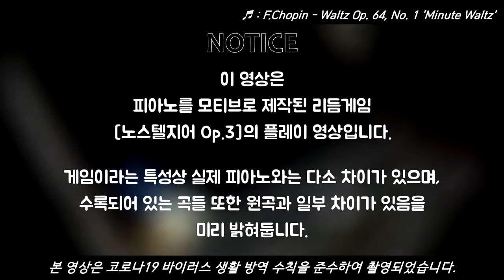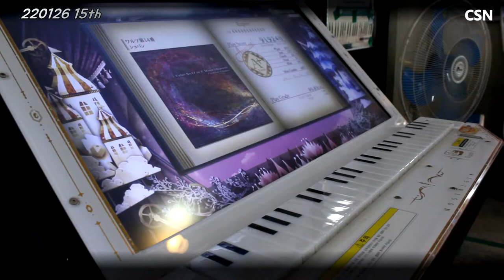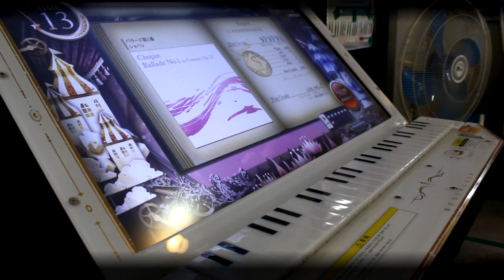[Arcade Play Series] 220126 Nostalgia Op.3 #15 / 노스텔지어 Op.3 (W. 쇼팽 Vol. 1)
피아노를 모티브로 제작된 코나미 사운드 시뮬레이션 게임 브랜드 [BEMANI 시리즈] 가운데 하나. 28개의 흰 건반을 사용한다. 실제 피아노와는 달리 검은 건반은 사용하지 않으며, 그저 흰 건반 위쪽에 장식으로 스티커로 붙여져 있다. 해당 건반은 플레이어가 어느 정도 힘으로 누르는지 또한 인식한다. 연주하는 느낌은 피아노보다는 신디사이저 혹은 키보드, 또는 멜로디언의 건반을 누르는 느낌과 가깝다.
실제 피아노를 연주하는 것과 마찬가지로, 플레이어는 화면에서 노트가 내려올 때, 해당 노트에 대응되는 건반을 눌러야 한다. 그러나 실제와는 달리, 각각의 노트가 1개의 건반에만 정확하게 대응되지 않는다. 난이도에 따라서 대응되는 건반의 개수 및 노트의 폭이 달라진다. 가령 가장 낮은 난이도에서는 1개의 노트가 조작부 건반 5개에 대응되지만, 익스퍼트 레벨에서는 1개의 노트가 조작부 건반 3개에 대응되는 모습을 볼 수 있다. 경우에 따라서는 높은 레벨이라고 해서 더 적은 수의 조작부 건반에 노트가 대응되지 않는 모습도 확인할 수 있다.

본 작품은 2000년대 초반 동사의 작품 [키보드매니아]의 정신적 후속작 위치로 간주된다. 다만 세세한 부분에 있어서는 차이점이 있다. [키보드매니아]에서는 게임 상에서의 노트가 정확하게 실제 조작부의 건반 하나에 대응되며, 흰 건반과 검은 건반을 모두 쓰고, 최대 4옥타브 분량을 연주할 수 있도록 되어 있다. 또한 채보를 그대로 악보로 쓸 수 있는 등 현실성을 따지면 이쪽이 더 높은 편.
정신적 후속작임을 암시하기 위해, [노스텔지어 시리즈]에서는 특히 과거 [키보드매니아] 당시의 수록곡들이 꽤 많이 수록되어 있다. 그것과 함께 피아노를 모티브로 한 게임임을 어필하기 위해, 카테고리에 클래식/재즈 카테고리가 포함되어 있다. 이를테면 쇼팽, 베토벤, 비발디, 바흐, 모차르트 등과 같은 서양 음악사에서의 중요 인물들이 남긴 작품들이 다수 수록되어 있다는 점이다. 그 외에도 들어보면 익숙한 곡들이 여럿 포함되어 있다.

- 타임라인 -
0:00 인트로 / Intro
0:13 시청 시의 주의 사항 / NOTICE
0:50 1-1 Grand Valse Brillante in E-fiat major, Op.18
2:50 1-2 Waltz in F major, Op.34 No.3
4:48 1-E Waltz No.14 in E minor, Op.posth
6:59 2-1 Fantaisie-Impromptu Op.66 C# major / 환상 즉흥곡
9:24 2-2 Polonaise in A flat major, Op.53 / 영웅 폴로네즈
11:37 2-E Ballade No.1 in G minor, Op.23 / 발라드 제1번

본 영상의 테마는 "쇼팽." 노스텔지어 인게임에서는 한 사람의 작곡가가 남긴 작품 기준으로 쇼팽의 작품 수가 가장 많습니다. 때문에 Vol. 1과 Vol. 2로 분할하여 촬영하였습니다.